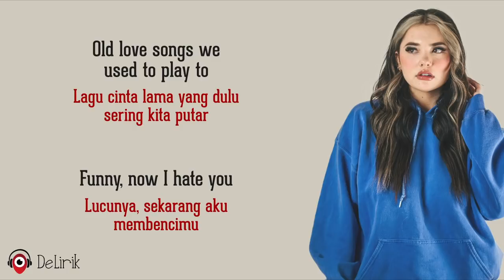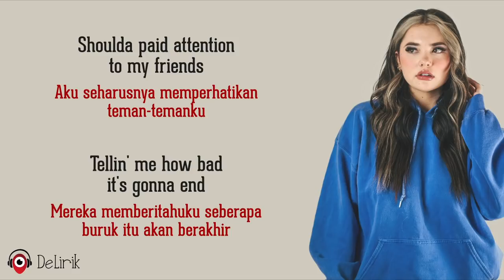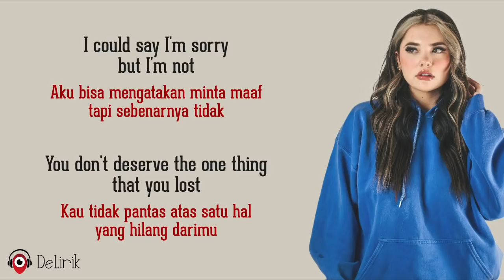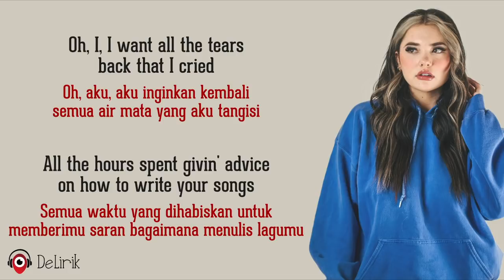Finger Crossed - Lauren Spencer-Smith (Lirik Lagu Terjemahan)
🎵 Judul : Finger Crossed
🎙️ Penyanyi : Lauren Spencer-Smith

📝 Lirik:

Kau perkenalkan aku pada keluargamu
Watched my favorite shows on your TV
Menonton acara favoritku di televisimu
Made me breakfast in the mornin'
Membuatkanku sarapan di pagi hari
When you got home from work
Saat kau pulang kerja
Makin' plans to travel 'round the world
Membuat rencana untuk melakukan perjalanan keliling dunia
Said we'd always put each other first
Berkata kita akan selalu mengutamakan satu sama lain
Old love songs we used to play to
Lagu cinta lama yang dulu sering kita putar
Funny, now I hate you
Lucunya, sekarang aku membencimu

Now, I
Sekarang, aku
Remember when you'd call me late at night
Ingat saat kau meneleponku larut malam
Aku memberimu waktuku dan saran hanya mencoba untuk memperbaikimu
Dan semua masalah dengan ayahmu
But now, I don't even miss you anymore
Tapi sekarang, aku bahkan tidak merindukanmu lagi
So, I
Jadi, aku
I want all the tears back that I cried
Aku inginkan kembali semua air mata yang aku tangisi
All the hours spent givin' advice on how to write your songs
Semua waktu yang dihabiskan untuk memberimu saran bagaimana menulis lagumu
Yang kau lakukan hanya membuktikan bahwa aku salah
When you said you loved me
Saat kau bilang kau mencintaiku
Well, you must've had your fingers crossed
Ya, kau pasti sudah menyilangkan jari-jarimu (berbohong)

Aku seharusnya memperhatikan teman-temanku
Tellin' me how bad it's gonna end
Mereka memberitahuku seberapa buruk itu akan berakhir
Always givin' their opinions
Selalu memberikan pendapat mereka
Now I wish I would have listened
Sekarang aku berharap aku mendengarkan

Aku bisa mengatakan minta maaf, tapi sebenarnya tidak
Kau tidak pantas atas satu hal yang hilang darimu

Ulangi @@

(Oh-oh, oh-oh) Your fingers crossed
Menyilangkan jari-jarimu (berbohong)
Menyilangkan jari-jarimu (berbohong)
(Oh-oh, oh-oh) Oh, when you said you loved me
Oh, saat kau bilang kau mencintaiku
Baiklah, kau pasti sudah menyilangkan jari-jarimu

Oh, I
Oh, aku
Aku ingin semua air mata yang aku tangisi kembali
Wish you said you loved me
Berharap kau bilang kau mencintaiku
When you didn't have your fingers crossed
Saat kau tidak menyilangkan jari-jarimu (berbohong)